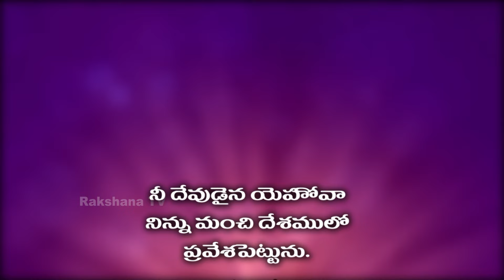|| Neti Sukthi || నేటి సూక్తి ||